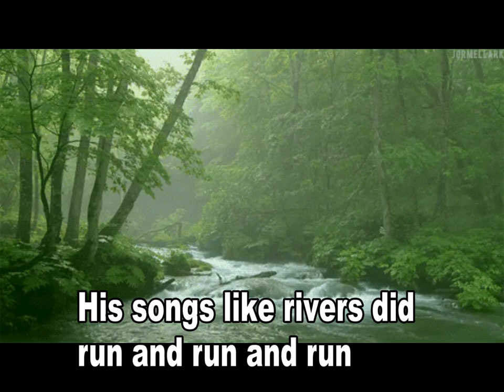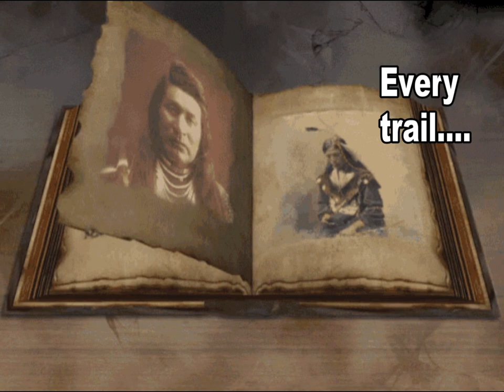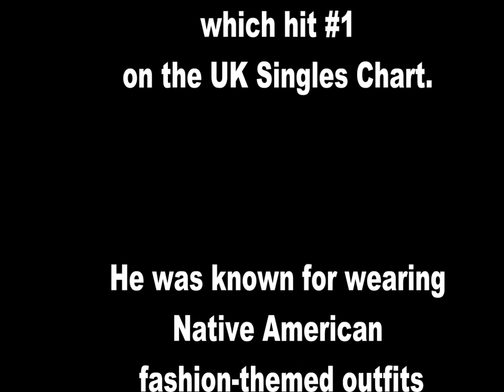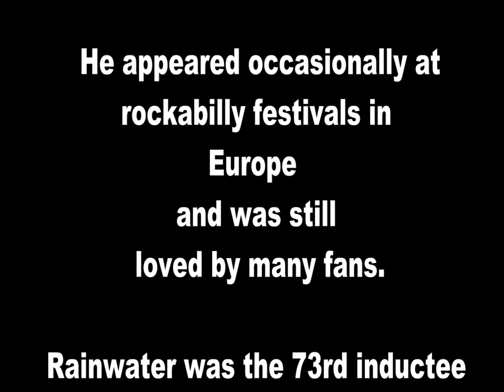Marvin Rainwater-MMHC Legends Series- Minnesota Brave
Rainwater was one of country's most noteworthy stars in the late 1950s, when his good looks and baritone voice made him popular. One of the first country songs he recorded was "Gonna Find Me a Bluebird", which he wrote. Released in 1957, the song became a big country-pop crossover hit, making Rainwater among the first country singers to appeal to a pop market.The song reached No. 3 on the country chart and 18 on the pop chart. It sold one million copies by 1957, and gave Rainwater his first gold record.

During the song's success, Rainwater relocated to the New Jersey-New York area.[3] "The Majesty of Love" (1957) was a duet with Connie Francis, which also sold over one million copies.

His next single, "So You Think You Got Troubles", was a successful follow-up on the country charts, but not on the pop charts. His self-penned "Whole Lotta Woman" reached UK No. 1 for three weeks in April and May 1958.

 A second UK single, "I Dig You Baby", made No. 19 in June 1958.

 "Nothin' Needs Nothin' (Like I Need You)" missed the UK Top Thirty chart, but returned him to the US Country chart.

Rainwater performed and toured throughout the rest of the 1950s.

 In 1959, he added three more gold records: "My Love Is Real", "My Brand Of Blues" and "Half Breed" (A cover version of a John D. Loudermilk song all sold in excess of one million records

] In 1959, Rainwater recorded another Loudermilk song, "The Pale Faced Indian". His original version went unnoticed, but later efforts by Don Fardon and Paul Revere & The Raiders under the title "Indian Reservation" were hits. Marvin recorded a number of songs with his little sister Patty Rainwater who was almost 12 years his junior. They recorded songs like "Down In The Cellar" as well as some of Patty's compositions like "Because I'm A Dreamer" and "Two Fools In Love".

His voice began to give out, and he developed calluses on his vocal cords.

As a result, Rainwater and MGM Records parted ways in 1960

] He went into brief retirement to rest his voice and then recorded sporadically for Warwick Records (United Kingdom), although without any hits.[3] In the 1960s, he recorded for a series of record labels including United Artists, Warner Bros. and Sonet; and started his own record company called Brave Records.

Later life
In the 1970s, Rainwater developed throat cancer, from which he slowly recovered, and moved to Aitkin, Minnesota. He appeared occasionally at rockabilly festivals in Europe] and was still loved by many fans.

Rainwater was the 73rd inductee into the Rockabilly Hall of Fame.

He died of heart failure on September 17, 2013, in Minneapolis.[

Marvin had children by his first wife, and three by his second. He was survived by his third wife.

Courtesy Wikipedia